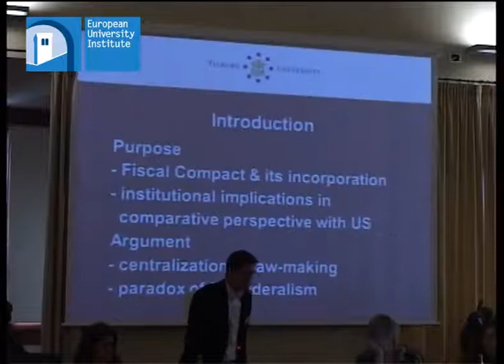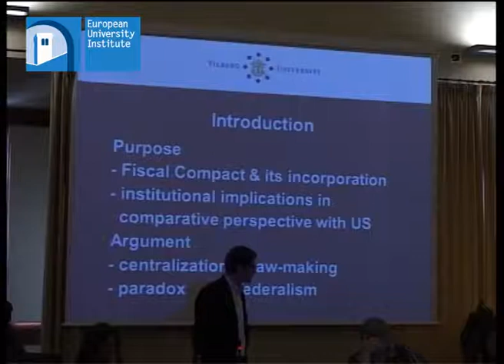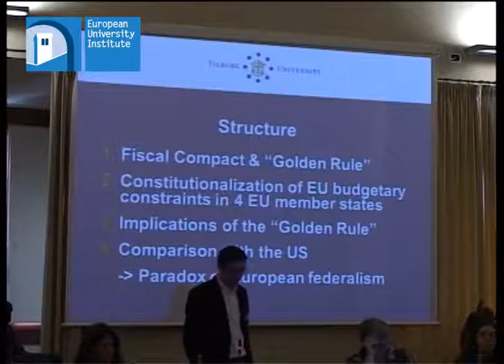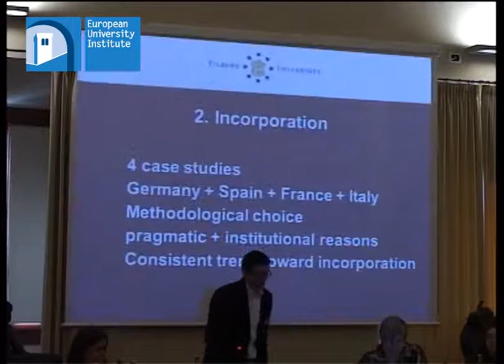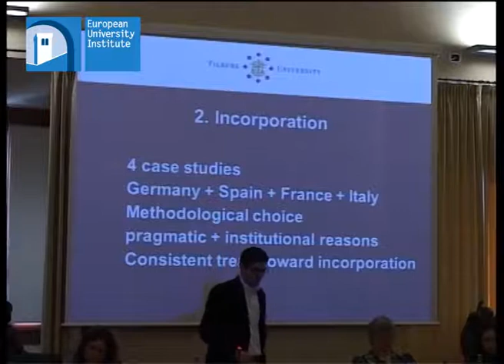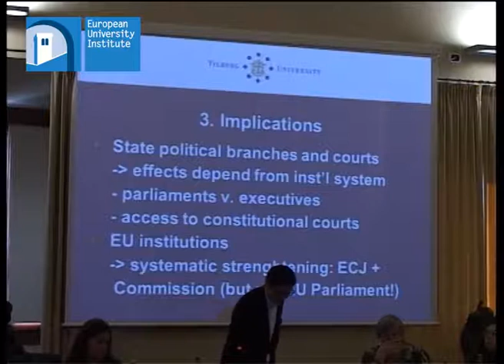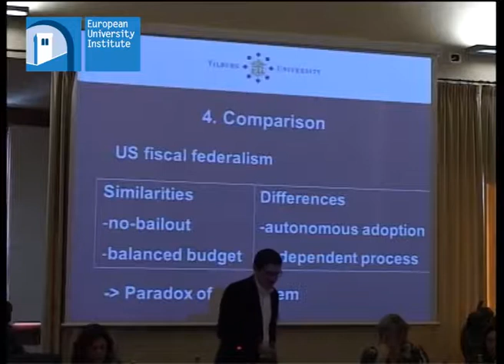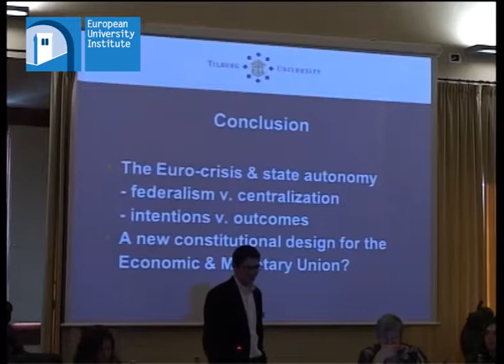Federico Fabbrini Tilburg Law School The Fiscal Compact (...)